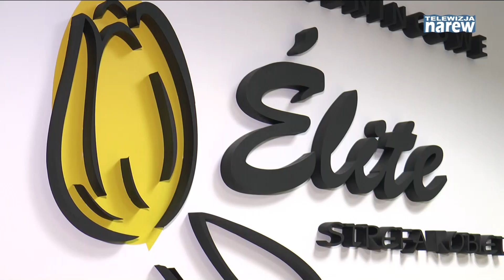Studio Treningowe Elite Strefa Kobiet 2018